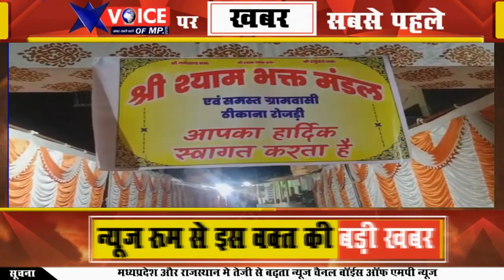एक शाम श्री खाटू श्याम के नाम मैं भक्तों ने झूमकर लिया भजनों का आनंद